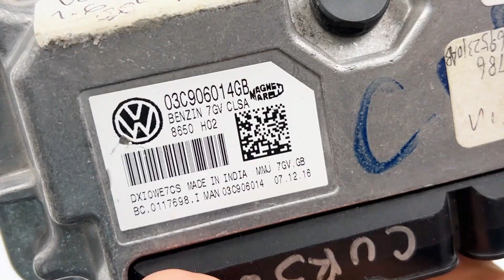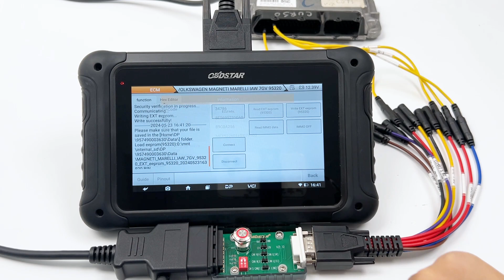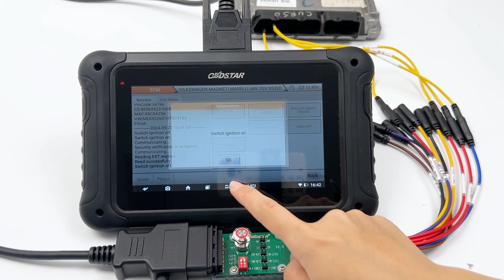OBDSTAR DC706 DO IMMO OFF FOR VOLKSWAGEN 7GV ECM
This videos shows you how the OBDSTAR DC706 do IMMO off for VOLKSWAGEN 7GV ECM